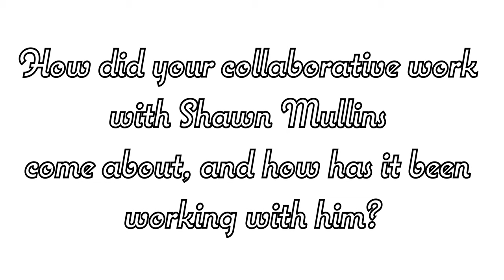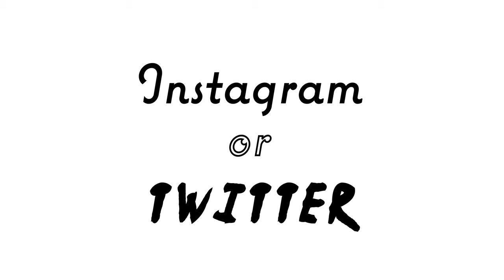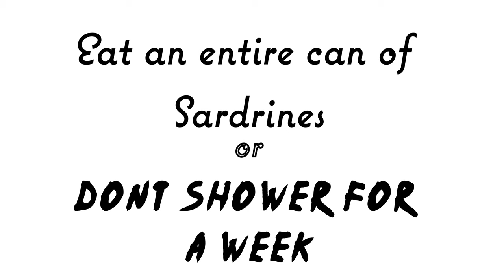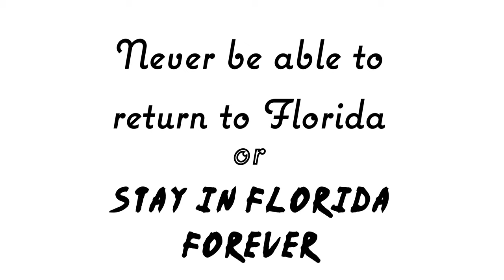The Cookhouse EP. 28 ft. Cat Ridgeway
We welcome Cat Ridgeway onto The Cookhouse to talk about her latest collab with Shawn Mullins, her release Nice to "Meet You", and the ever loved question of 7 wolves or 1 gorilla. All of this and more on this week's episode of The Cookhouse!

COMPANY:
Company page - @Santokumedia
Owner/Content Creator - @mechristianc
Graphic Designer - @andi.soli